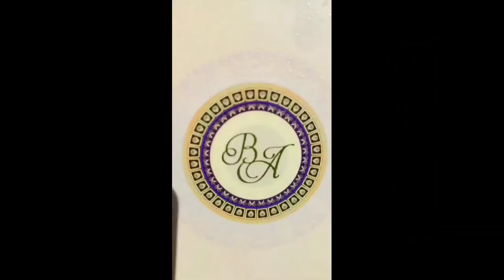পৰিধিৰ Real lifeত বিয়া ঠিক হ'ল/চিঠি খন published কৰি সকলোকে বিয়াৰ নিমন্ত্ৰণ/Angusmita Wedding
Nedekha phagun
nedekha phagun today episode
nedekha phagun rengani
nedekha phagun cast

poridhi wedding
angusmita Gogoi news
angusmita Gogoi boyfriend